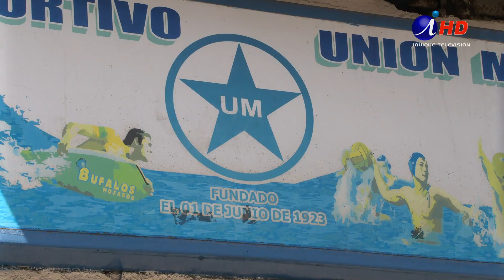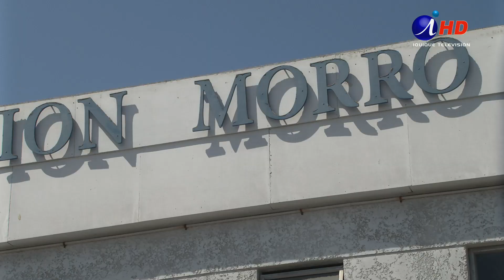Carnaval Morrino sigue con múltiples actividades(14.02.2023) Iquique TV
Enmarcados en el centenario del Club Unión Morro, los vecinos del tradicional barrio iquiqueño continúan las tradicionales celebraciones de verano, las que culminarán con el entierro del rey Momo el próximo 5 de marzo.